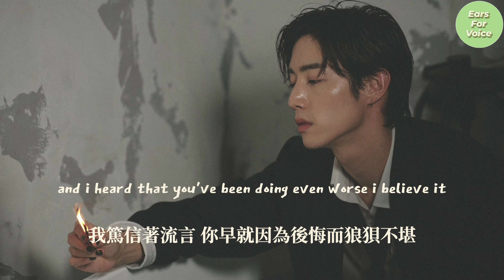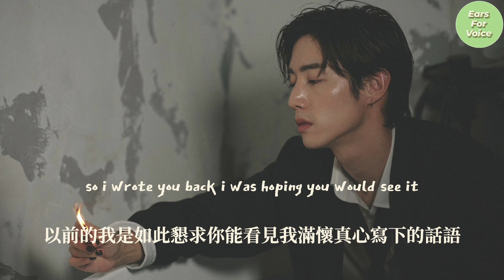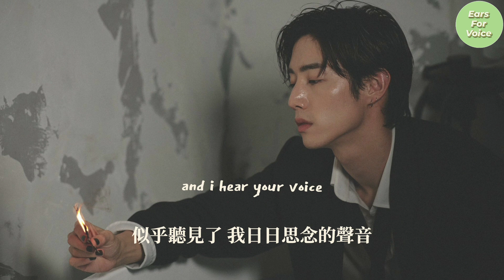【英繁中字】Mark Tuan (GOT7 段宜恩) - far away | CH ENG Lyrics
歌詞：「現在我決定將一切都深藏在心底，假裝若無其事卻是如此痛苦」

[Clip] Mark Tuan - far away
From Mark Tuan's 1st Regular Album: "the other side" (20220826)
📝Mark參與作詞✔作曲✔

千呼萬喚 終於等到這張正規專輯
我們來自LA boy的段馬克正在做自己想做的事情 不再被束縛了🥺💚
看了他這次專輯的採訪
私心想分享給大家的幾段話
也順便大概翻譯了英文採訪
大家可以參考看看：

"整張專輯對我來說非常的貼近我的人生，因為幾乎所有的一切都來自我在韓國的經歷---無論是陷於孤獨艱難的時光 思念家人的時刻，亦或是其他諸如此類的事情，來自內心黑暗的一處，同時也是我極力想擺脫的情緒。"

“我在韓國生活的10年中 有著不為人知的故事，我16歲收拾行李離開家鄉前往韓國，然後直到27歲又再次回到LA的故事。
當然並不是說那10年總是充滿黑暗的思想和情緒，對於那些快樂的時光 獲得的成就 還有感到幸福的時刻，這一切都是顯而易見的。但是粉絲們並沒有看過或聽說過我黑暗陰鬱的低潮期？這就是創作這張專輯存在的意義。”

"對於那些時光我盡可能的坦率和誠實的面對，我想告訴粉絲的是，(身為歌手)我們也經歷了和他們一樣的情感動搖，我們和他們沒有什麼不同"

“如果感到孤獨或覺得周圍沒有人可以理解自己的話，我希望能夠透過這張專輯告訴他們，我也曾經歷過類似的情緒 類似的痛苦。"

雖然看似瀟灑的美國男孩
可我們段馬克真的是心思細膩溫柔的男孩子🥺
聽完整張專輯後 很多首歌的歌詞都特別有共鳴
又被治癒的心靈
繼林在範的Rocking Chair後
段宜恩的歌也給予了溫柔的安慰
這張專輯對他來說也是心靈上的解放
從前被壓抑到喘不過氣的生活
從前還有好多沒能說出口的話語
現在他終於掙脫束縛 自由自在地做自己想做的事情
身為看他陪他一路走來的鳥寶寶
只能說：真好，幸好，一切如此美好的段宜恩值得更好💚

昨天也是讓鳥寶寶們瘋狂同慶的一天
王傑森驚喜現身段宜恩的專輯試聽會
兩人在一起開心暢談 笑著的模樣真的惹人感動落淚呀ㅠㅠㅠ
段姐姐還幫他們合照 值得紀念的瞬間
以前他們在美國都各自有行程的時候
因為時間安排 所以很可惜沒有可以見面的機會
這次在專輯試聽會 這麼意義非凡的時刻
兩人能見面 真好 實在道不盡的好😭
許久不見的老朋友 在各自的崗位努力發光發熱
兩人也肯定都替彼此感到欣慰和驕傲吧♥️💚

這張專輯有些歌好喜歡尤其歌詞部分💚
如果有時間的話 會再分享給大家的

這首歌雖然看似是用愛情包裝
但是又能解讀成人與人之間漸行漸遠的無奈感
經歷了滄桑 帶點埋怨 帶點放不下 仍然想挽回的思念
好有共鳴 很能感同身受
謝謝段宜恩創作了這麼有同感又能安慰人的歌曲😭💚💗

＊這首歌現在還沒有官方的中文翻譯，到時候大家可以再去看官方釋出的中譯，因為可能會跟我的翻譯有所出入🥺 這裡還有很多不足處 需要學習的地方還很多，請大家能多多包容～

📢 本人無權擁有此影音之任何相關權利
      此為純分享自製中文字幕的翻譯頻道
      本頻道無開設或收取任何相關營利行為
      無開設YouTube以外的其它社群帳戶

      The channel is ONLY for SHARING subtitle translations.
      It's a NON-PROFIT channel.
      Only YouTube account&channel.

🚫 影片嚴禁重新上載、二改、二傳至其他任何平台 🚫
📍 中字翻譯：earsforvoice 📍

📝 韓文處於半自學+翻字典
      翻譯若有錯誤不順的地方
      請大家包容或有禮貌交流

My People GOT7  Yes, GOT7 Is Our Name.
7 FOR 7 / 7 OR NEVER / 7 OR NOTHING / ONE OF SEVEN
GOT7FOREVER